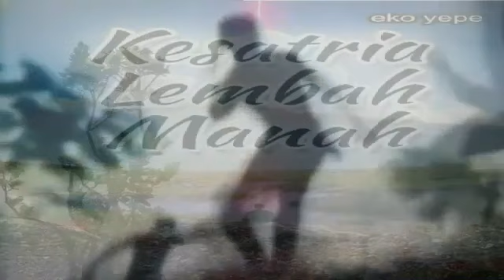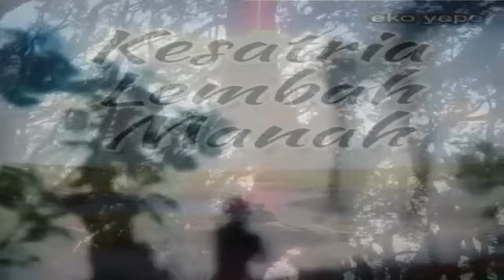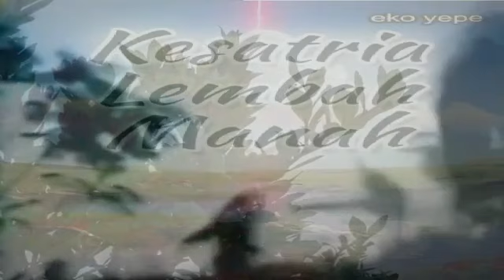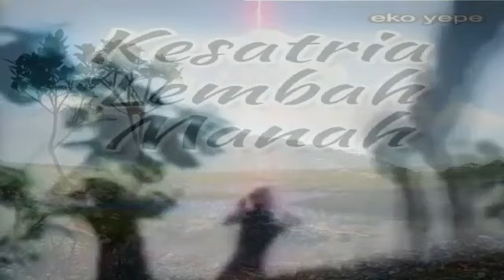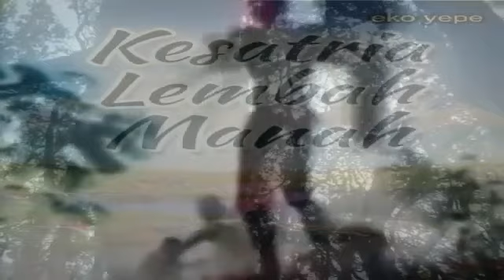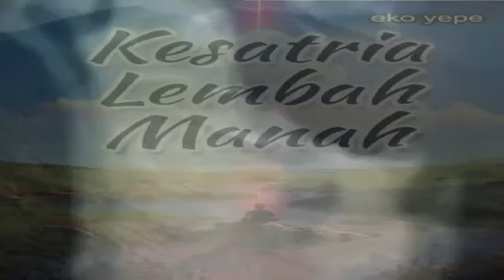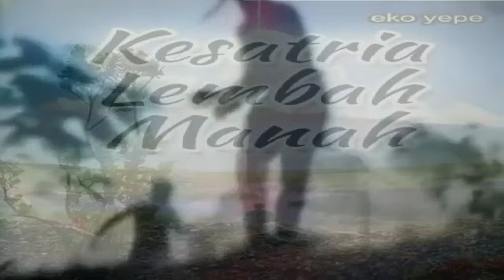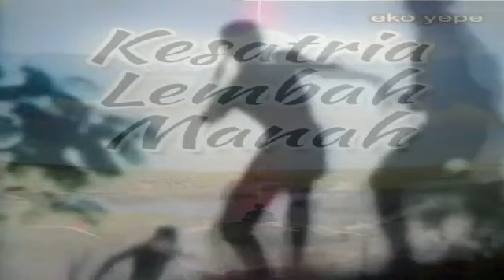Kesatria Lembah Manah Episode 36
KESATRIA LEMBAH MANAH
Bercerita tentang seorang pemuda bernama Lembah Manah yang tak kunjung menunjukkan ilmu kanuragannya, hingga dirinya dikeluarkan dari perguruan tempatnya menimba ilmu.
Hidupnya berubah setelah bertemu dengan roh sang guru di dalam sebuah perpustakaan ketika mendapat hukuman atas kecerobohannya.
Memiliki sikap rendah hati dan pemikiran terbuka, membuatnya disukai banyak gadis di berbagai tempat yang disinggahinya.
Berbekal ilmu dari roh sang guru dan makhluk aneh penghuni Lorong Alam Lelembut, Lembah Manah mengikuti Pertandingan Antar Pendekar Muda di pusat Kerajaan Sokapura.
Di sisi lain, Lima Kitab Pusaka yang tersebar di seluruh Negeri Yava, tengah diincar oleh para pendekar aliran hitam.
Siapakah pendekar aliran hitam yang menginginkan Lima Kitab Pusaka itu?
Untuk apa para pendekar aliran hitam itu mengumpulkan Lima Kitab Pusaka Negeri Yava?
Kepada siapakah Lembah Manah melabuhkan hatinya?
Ikuti kisahnya dalam Kesatria Lembah Manah.